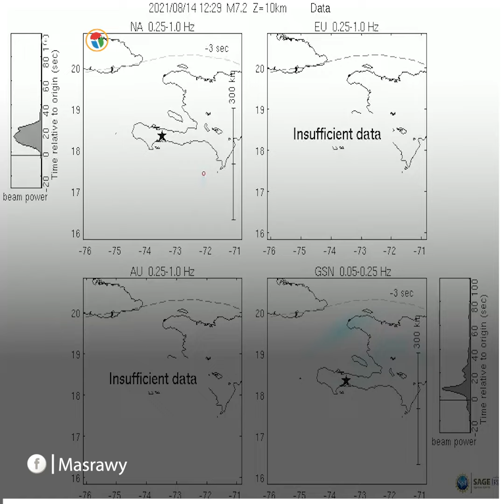لقطات مُرعبة.. زلزال مدمر يضرب هايتي يُخلف عشرات القتلى ومئات الجرحى